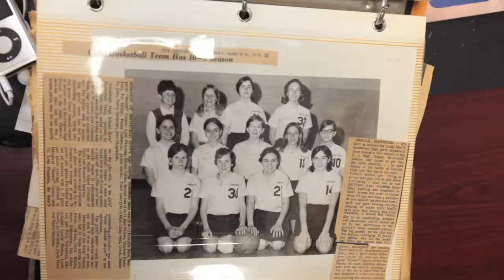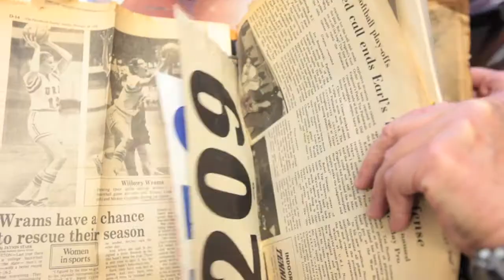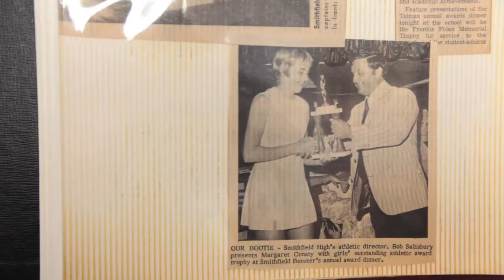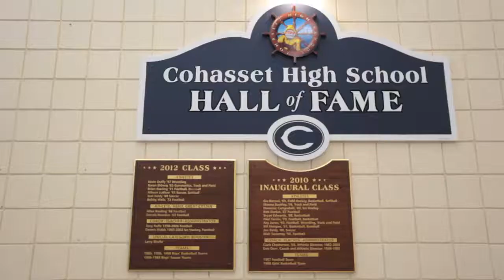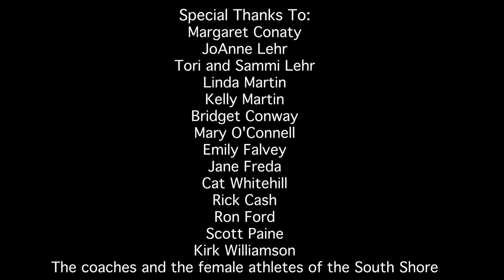The History of IX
Title IX requires equal funding for both men and women's programs if the institution uses public funding. It was signed into law by President Nixon on June 23, 1972, and it has directly impacted the growth of women sports over the past forty years. We look back at some of the discrimination our mothers faced when they were in high school, and the impact and legacy of Title IX. Robin Chan/ wickedlocal.com